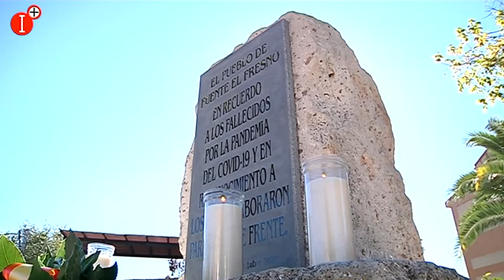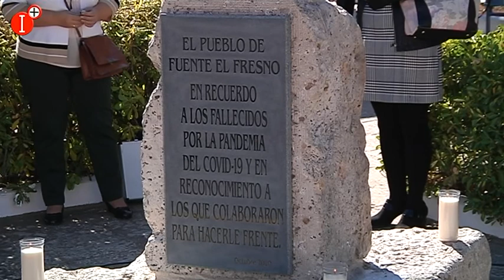HOMENAJE VÍCTIMAS DEL COVID EN FUENTE FRESNO